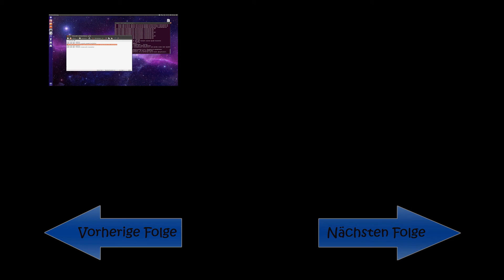Minecraft Let's Quest Folge #042 [HD] [German]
⇓⇓Klick mich ⇓⇓

Ich Wird mich sehr über einen Daumen Freuen oder noch besser noch ein Abo.